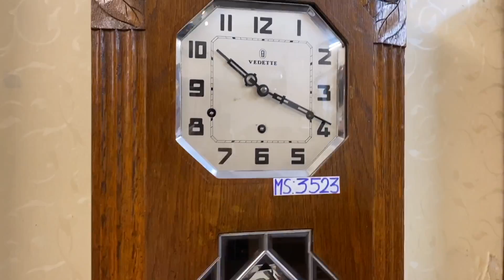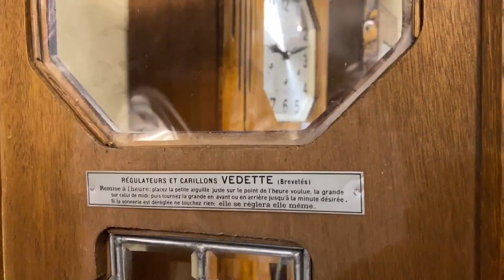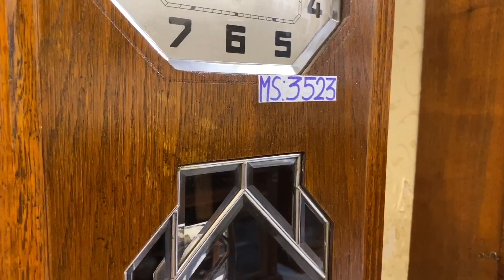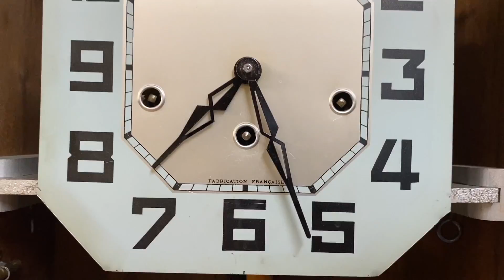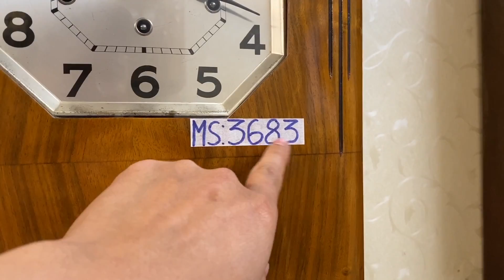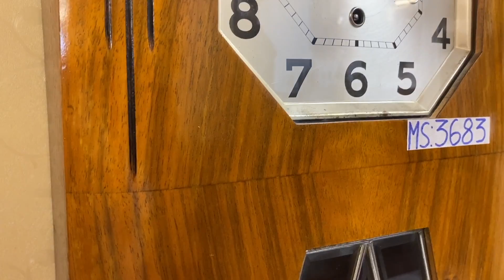[ BÁO GIÁ ] 3 MẪU THÙNG DÀI ODO, JUNGHANS, VEDETTE ĐẸP SANG/ 0912011947